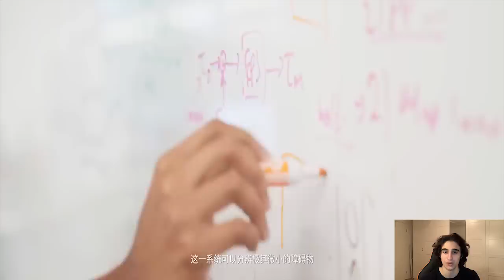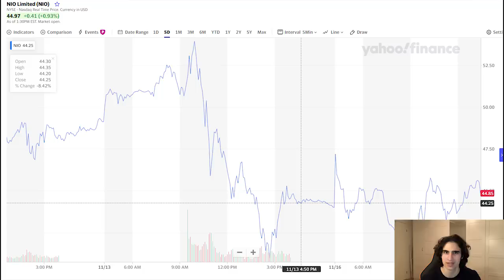MASSIVE NIO News – Should You Buy at $45? NIO Stock Update & Price Prediction Pre-Earnings Report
CORRECTION: Earnings report is on Tuesday after the market CLOSE, not OPEN like I say in the video!

Obviously we all know that NIO has rallied a ridiculous amount and grown exponentially this year, being up more than 1000% since January. I see a lot of skeptics saying that no stock can keep growing exponentially and that NIO has grown enough. My rebuttal to this is that YES, of course we won’t be expecting it to grow another 1000% next year, that would be insane, but just looking at its current valuation of around 60 billion dollar and comparing it to Teslas 390 billion dollars I see no reason why they couldn’t go to 100 dollars, meaning up more than 100% sometime in 2021.

Just as a side tangent I think people expect WAAAY too much in the stock market. Friends, a 100% increase in share price, meaning DOUBLING your money is INSANELY GOOD. The index funds are returning around 8% a year. That means that it would take 9 years to double your money investing in index funds when it MIGHT take one year or even a couple of months for something like NIO to double, actually it only took one month for NIO to double from its price in September. Although I think this WILL happen the keyword here is MIGHT, obviously investing in NIO is associated with a higher risk so make sure that you are diversified and that you are also investing in things like index funds AND ALL THAT GOOD STUFF.

But with that said a deciding factor in how the NIO stock price will move over the upcoming week is the earnings report we will see before the market open on Tuesday!

Last week we saw XPeng and LiAuto both exceed the expectations of the analysts on their earnings report so I am expecting NIO to do so as well, or atleast match the expectations!
So what are these expectations? Analysts, on average, estimate a loss of 17 cents per share on revenues of $652.77 million. This represents a marked improvement from the loss of $2.38 per share and revenues of $262.47 million reported for the year-ago quarter.

Keep in mind Nio's third-quarter deliveries jumped over 150% year-over-year to 12,206, marking a quarterly record. The strong momentum continued into October, with the company reporting a 100% increase in deliveries to a record of 5,055 units for the month. And the impressiveness of these feats HAS VERY MUCH LED to the high expectations we are seeing!

Now I want to make one thing clear, the NIO stock movements are not 100% correlated with how good the earnings report will be and as I can not see into the future I can’t really predict what the price will look like in the coming week. For example XPeng shot up by almost 40% after its strong report while Li Auto didn’t move much at the time of ITS STRONG report, but is up around 8% today instead, still not being at an all time high though. What I do know on the other hand is that a strong report will make more confident in NIO’s long term ability to disrupt the Chinese Electric vehicle market which WILL IN TURN will more than double the share price in the long term, in my opinion.

You see analysts are already projecting big numbers for these Chinese EV companies, according to them NIO is on track to sell 100,000 units next year and Li Auto and XPeng on track to sell 50,000 units each.

In a report on Saturday, China Merchants Securities said the market response to NIO's ES6 and EC6 models has been positive. Now that NIO, XPeng, and Li Auto have all gone public in the US, the three new powerhouses are now on a rapid rise in sales after a difficult period, the report notes. The judgment was based on the fact that China's new-energy vehicle sales are accelerating in 2020, shaking off the effects of the recent economic downturn we have seen.

China's new-energy vehicle sales remained at around 1.05 million units from 2018 to 2019. As we enter 2020, new energy vehicle sales are rapidly recovering.

The year-on-year growth rate of new energy vehicle sales has turned from negative to positive from July and growth is accelerating. Domestic new energy vehicle sales were 16.0 million units in October, up 104.5 percent year-on-year, the report said. And I think the takeaway is just how fast China is going towards new energy and NIO being able to sell 100 000 units next year will really silence the skeptics who say that the stock is overvalued! I respectfully disagree with these people and I don’t think they fully grasp the recent rise of GROWTH stocks we have seen.